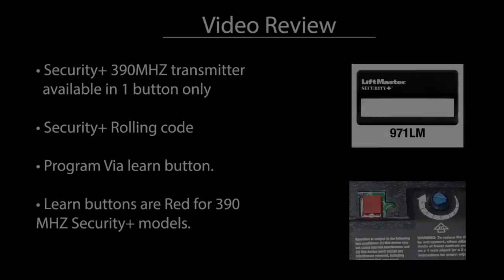Tech Talks: Chamberlain LiftMaster 390 MHZ Security+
In this Tech Talk Mark goes into detail on Chamberlain LiftMaster’s 390 MHZ Security+ transmitter. There is only one compatible transmitter; the 971LM. This transmitter utilizes Security+ Rolling Code capabilities, and is programmable via a Red Learn Button.